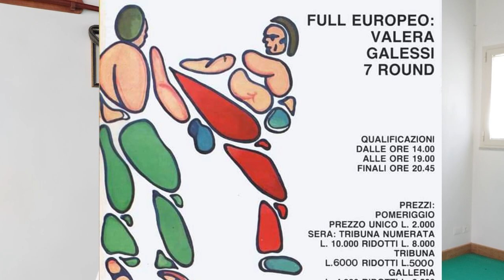L'eroe ITALIANO che sconfisse il campione FRANCESE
In questo video vi presenterò il campione bergamasco FlavioGalessi detto "La Roccia". Uno dei primi praticanti di karate full contact in italia che sconfisse il karateka francese DominiqueValera conquistando il titolo europeo di FullContact. Dall'esuberante vittoria al dramma dell'uccisione di Galessi nel pieno dello svolgimento del proprio dovere nel 1994. Storia avvincente ma allo stesso tempo con un finale amaro. Da non perdere!

In this video I will introduce you to the Bergamo champion Flavio Galessi known as "La Roccia". One of the first full contact karate practitioners in Italy who defeated the French karateka Dominique Valera by winning the European title of Full Contact. From the exuberant victory to the drama of the killing of Galessi in the full performance of his duty in 1994. A fascinating story but at the same time with a bitter ending. Not to be missed!

0:00:00 - INTRO
0:00:25 - L'INIZO
0:01:58 - Le mie RICERCHE per il VIDEO
0:02:29 - Il mio VIDEO su VALERA
0:04:00 - Chi è L'EROE?
0:04:30 - Chi è FLAVIO GALESSI?
0:05:15 - Dove si è svolto L'INCONTRO?
0:05:50 - Com'era il FULL CONTACT ai qui tempi?
0:06:16 - La vittoria di GALESSI
0:07:14 - GALESSI dopo la VITTORIA contro VALERA
0:08:30 - OUTRO